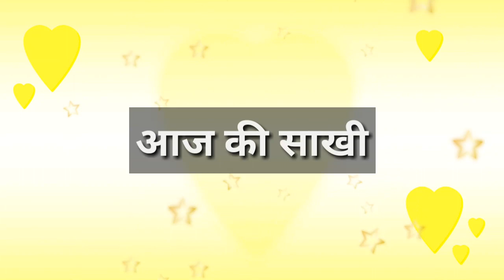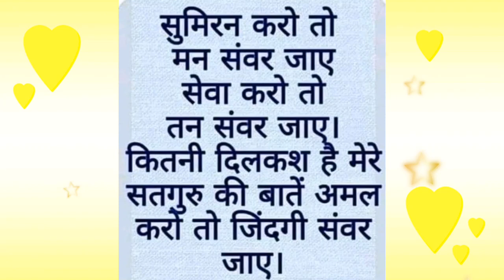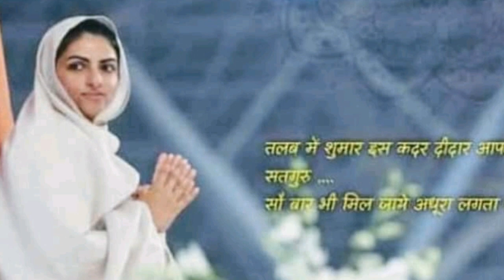जिंदगी में सुख चैन पाना चाहते है तो आज की साखी जरूर सुनिएगा | nirankari sakhi | Anmol Saakhiyan